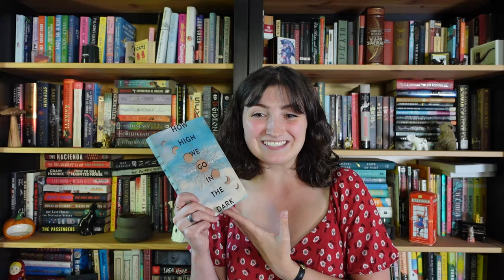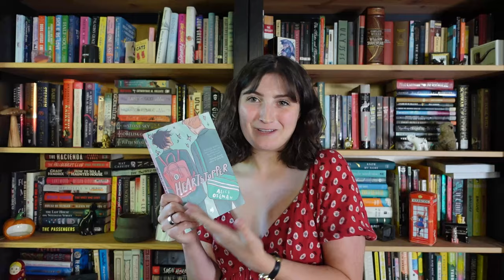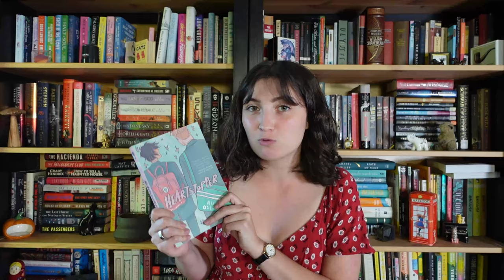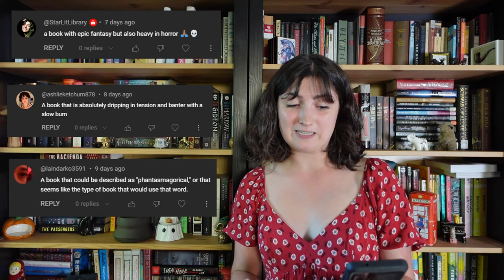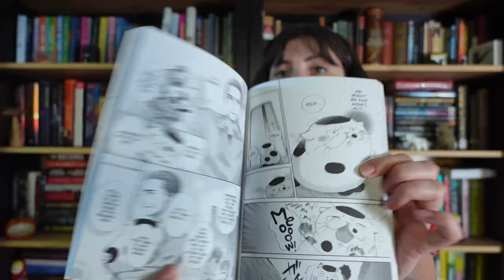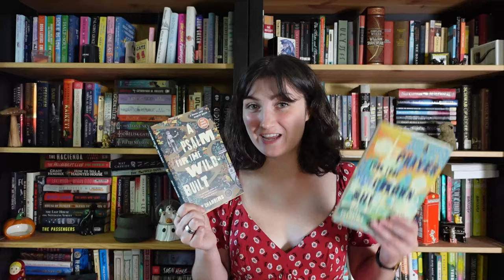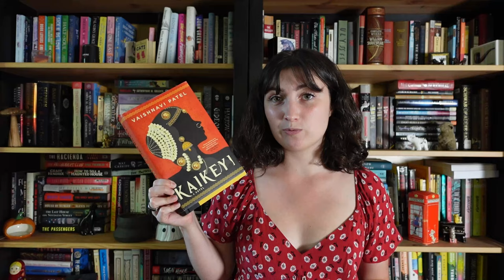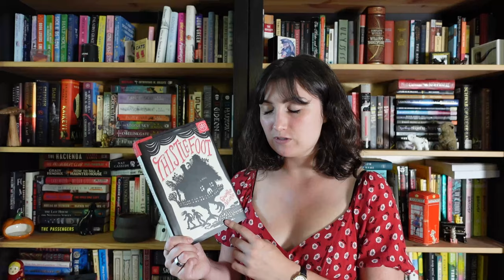Very Specific Book Recommendations ❤️📚❤️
Socials:
The Storygraph: @katiemariereads

If you sign up for Libro.fm through this link, I get a free audiobook credit! I love Libro.fm for audiobooks because they support local independent bookstores!

Amazon Wishlist

Filming on a Sony ZV1 with a Rhode VideoMicro microphone